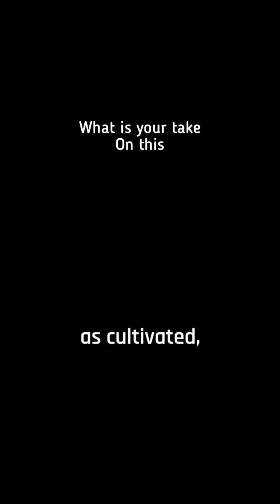Lab grown meat?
🎥Hashem.alghaili